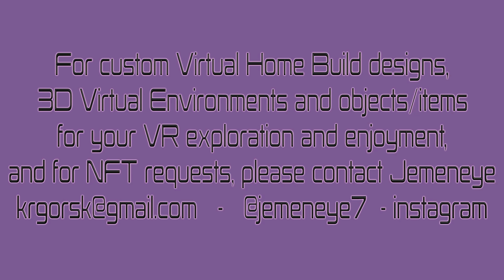Satori House - Tour my VR Home!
The future is being built and it's digital/virtual. I made this home in Blender and I made the music in Ableton Live. If you would like to learn CGI or music creation, please reach out.

Satori House is loosely based on a magical home I visited a few times when I was a child. I recently found that the home was listed on the market and they provided floor plans. I decided to see if I could make this home and this was the result! If you are wanting to take your home and have a virtual representation of it that you can use in VR, then please reach out and provide me with the floor plans and we can talk prices.

I believe soon we will all be playing and engaging in Virtual Reality and we will want to have the greatest virtual homes to live and play in. We will also want cool 3D objects as well, and as such having these items, or the ability to make them, will ensure a seamless transition into the ever emerging all digital/virtual future! Power to the co-creators!

FYI - the inspiration for this creation can be found if you google the below address. At the time of this video the home is still on the market. Perhaps you can give me a crypto payment kick back if you end up buying the home!! lol
914 St. Stephens Grn,
Oak Brook, IL 60523